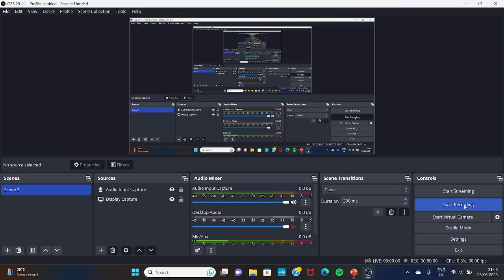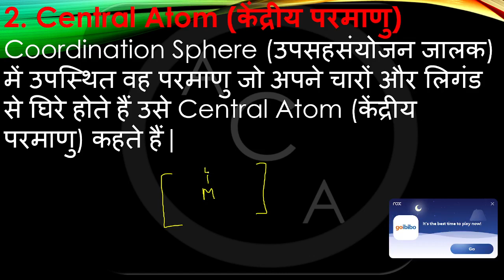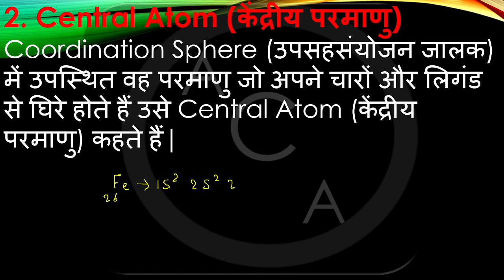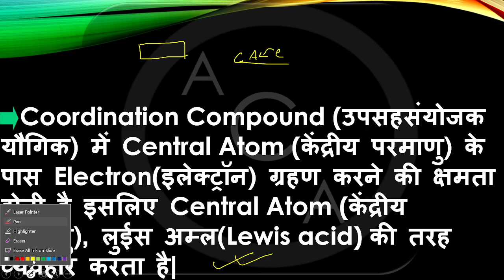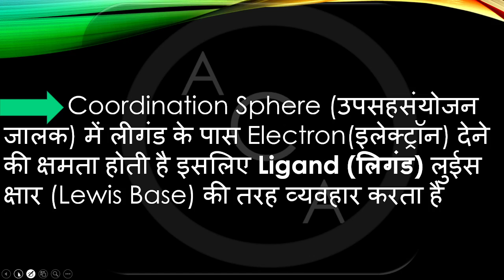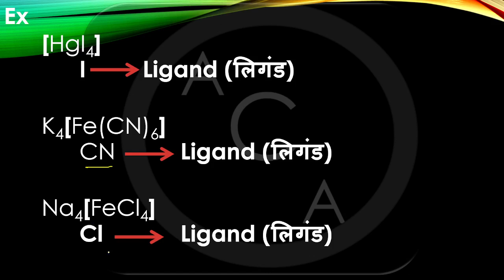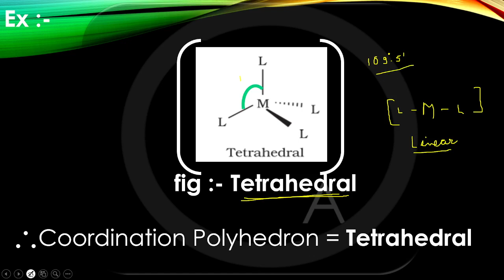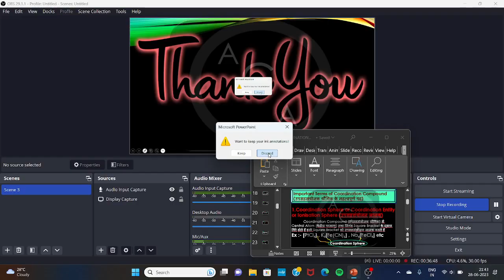Important Terms in Coordination Compounds Class 12th || Anand Classes By Anand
12th Chemistry
Coordination Sphere
Central Atom
Ligand
Coordination Polyhedron
Coordination Chemistry
Complex Compound